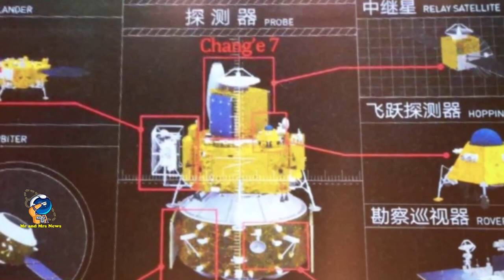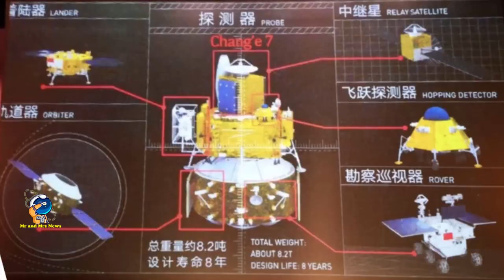MISI Chang'e 7 !! CHINA JELAJAHI BULAN ( chang'e 7 mission )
China's Chang'e 7 Lunar Mission

Chang'e 7 adalah misi badan antariksa china (cnsa) untuk menjelajahi bulan dari orbit dan di permukaan. Direncanakan akan diluncurkan pada tahun 2026. Tujuan sains dari chang'e 7 adalah untuk:
1) mendapatkan informasi tentang struktur cincin dalam bulan, komponen mineral/elemen, medan listrik dan magnet, aliran panas, dan medan gravitasi;
2) mempelajari distribusi dan sumber air bulan dan volatil dan secara langsung memastikan keberadaan dan sumber air es di bulan;
3) gambar partikel netral energik di magnetotail bumi dengan resolusi spasial, waktu, dan energi yang tinggi; dan
4) mempelajari lingkungan bulan, termasuk medan magnet permukaan, debu bulan, dan radiasi untuk menjelaskan penyebab anomali magnetik permukaan.
Chang'e 7 terdiri dari satelit relai, pengorbit, pendarat, penjelajah, dan wahana terbang kecil. Massa totalnya adalah 8200 kg, 415 kg ini ada di berbagai muatan sains. Pengorbit membawa semua komponen lainnya, melepaskannya setelah transfer bumi-bulan dan pengereman orbit, dan kemudian akan menggunakan lima instrumennya untuk melakukan pengamatan ilmiah dari orbit.